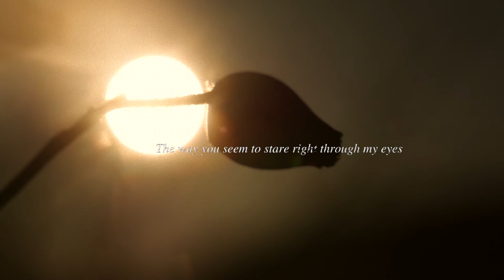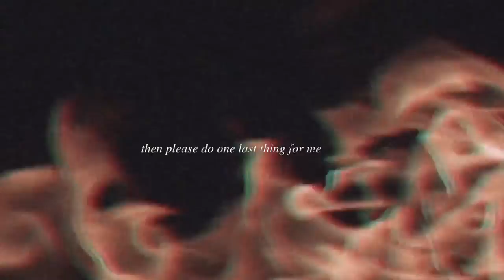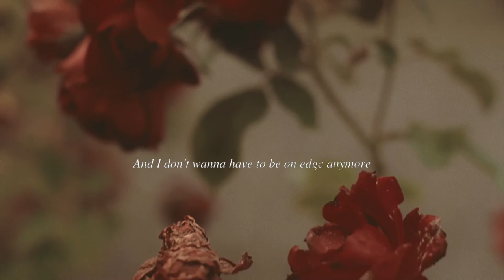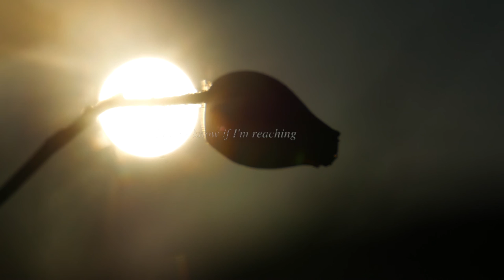Jordan Fiction - Kiss Me Harder (Lyric Video)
SOCIALS

DM me! I respond fast :-)

My name is Jordan Fiction. I am an R&B singer, musician, and audio engineer from New York. On my page you can find official audio for my songs, music videos, interviews, and trailers for upcoming projects.